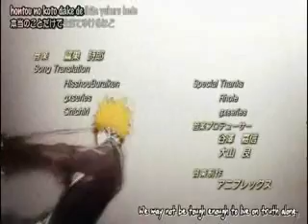Bleach Catalyst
back from the grave and i have my first amv of 2011. it may not be good *shrugs* who knows you guys might like it. i haven't made one in ages so give me time to catch up and upcoming vids will be awesome!!